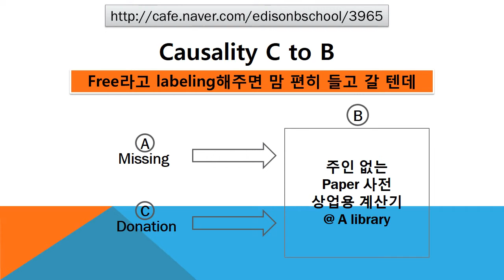#3965 Praiseloan (주)찬호론대부 MBA GMAT Logic, '상업용 계산기'